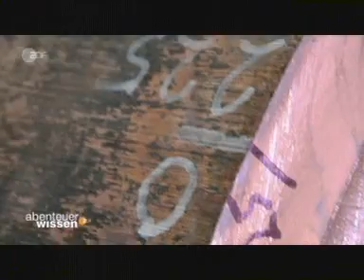Abenteuer Wissen - Kernenergie Teil 1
Im Energie-Schwerpunkt von Abenteuer Wissen geht es um die Kernkraft und die Frage, ob das Risikopotenzial von Atomkraftwerken vermindert und die Endlagerproblematik unter Kontrolle gebracht werden kann. Das angeblich sicherste Atomkraftwerk der Welt wird derzeit in Finnland gebaut. Es ist der erste Neubau seit dem Reaktorunglück in Tschernobyl - und ein umstrittenes Projekt.